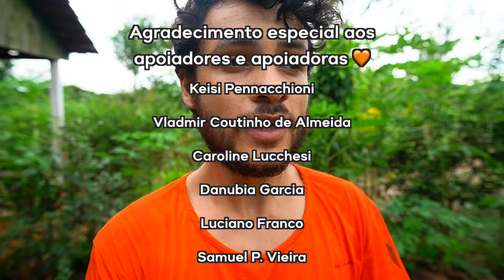Planta uma cebola e colhe várias! Horta do sítio